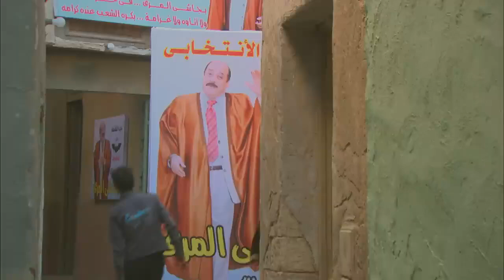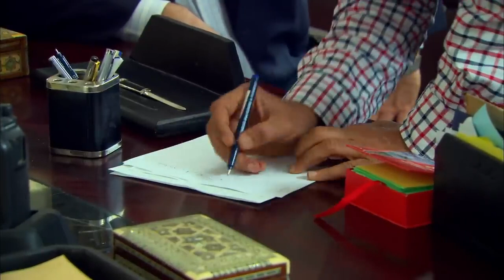دويتو علا غانم وسميحة أيوب بيلخص طبيعة البنت وحماتها 🤣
ـــــــــــــــــــــــــــــــــــــــــــــــــــــــــــــــــــــــــــــــــــــــــــــ
تدور أحداث المسلسل في إطار الإثارة والتشويق، حول تاجر المخدرات أفندينا (مصطفى شعبان) الذي يحاول احتكار تجارة
المخدرات، هذا مع وجود منافس قوي مثل المعلم (النوح) وابنه (براءة) اللذين يسعيان إلى الثأر
ــــــــــــــــــــــــــــــــــــــــــــــــــــــــــــــــــــــــــــــــــــــــــــــ
طاقم العمل: مصطفى شعبان ـ درة  -علا غانم - عبير صبري - سميحة أيوب - حسن حسني
ــــــــــــــــــــــــــــــــــــــــــــــــــــــــــــــــــــــــــــــــــــــــــــــــــ
أهم أعمال مصطفى شعبان:
الأفلام:
1996 رومانتيكا باولو
1997 القبطان سامي
1998 حائط البطولات عسكري مصري
1999 فتاة من إسرائيل. وائل
2000 الشرف عامر بركات أبو عامر
2001 اتفرج ياسلام هشام
2001 سكوت حنصور ناصر
2002 النعامة والطاووس حمدي
2002 مافيا كابتن حسام/زين التاجي
2002 خلي الدماغ صاحي كامل
2005 فتح عينيك علي
2005 أحلام عمرنا خالد
2007 كود 36 شريف
2007 جوبا يوسف العمري
2010 الوتر الرائد محمد سليم
2019 كازابلانكا ضيف شرف

المسلسلات:
1999 أحلام مؤجلة
2000 الحلم والألم
2001 عائلة الحاج متولي سعيد
2005 العميل 1001 عمرو / موسى
2006 توتو وبيجاما توتو
2008 نسيم الروح سعد
2010 العار مختار
2011 الزناتي مجاهد ضيف شرف
2012 الزوجة الرابعة فواز
2013 مزاج الخير خميس / أفندينا
2014 دكتور أمراض نسا عمر
2015 مولانا العاشق سلطان أبو غزالة
2016 أبو البنات فارس حظو
2017 اللهم إني صائم علي/ حافظ/ ليني/ سيدنا
2018 أيوب أيوب
2019 أبو جبل حسن أبو جبل
2021 ملوك الجدعنة سفينة
2022 دايما عامر عامر
2023 بابا المجال زين
ــــــــــــــــــــــــــــــــــــــــــــــــــــــــــــــــــــــــــــــــــــــــــــــــــــــ